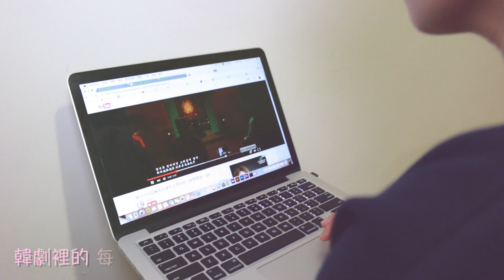CTING COVER ｜《我愛妳여보 I Love You Yeobo》｜Justin 吳宗翰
Music Production | CTING
Software : Garageband
Condenser：Audio technica at2020